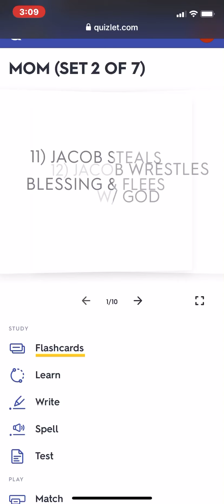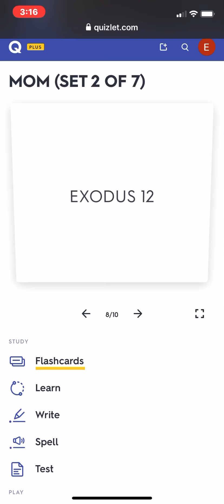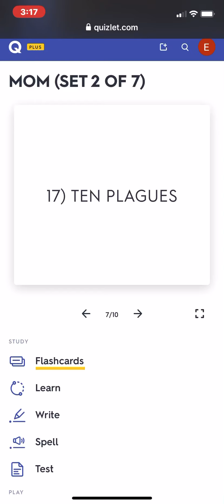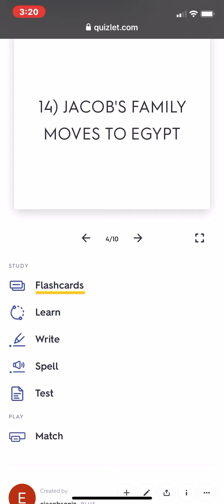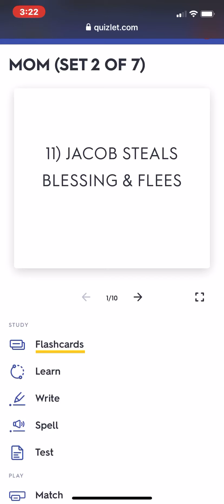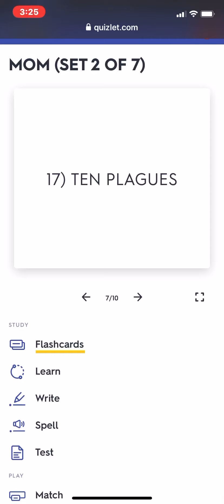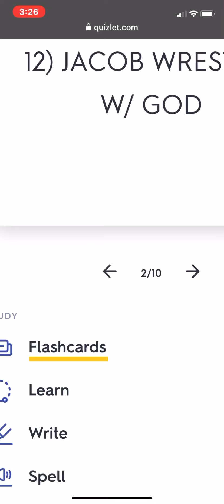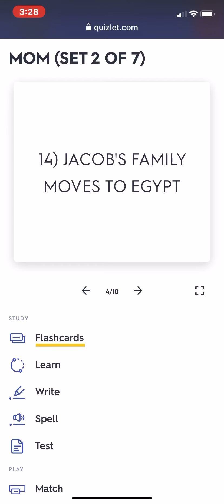70 Key Events of Bible (SET 2 of 7)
70 Key Events of Bible (SET 2 of 7)